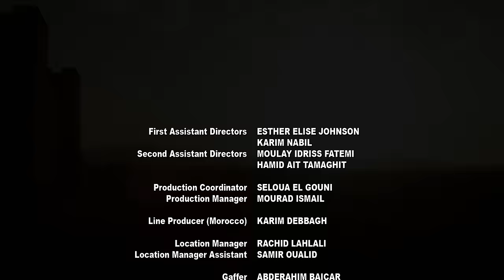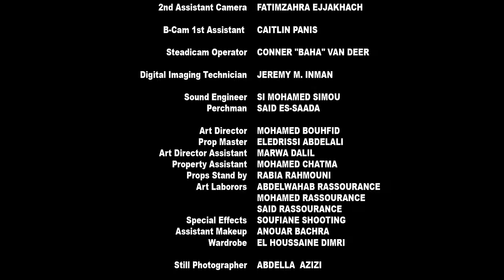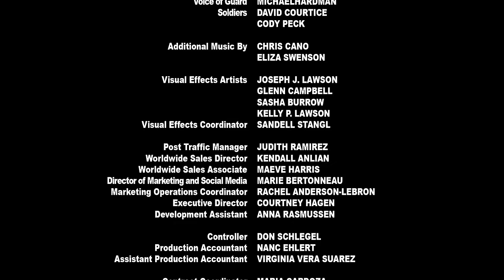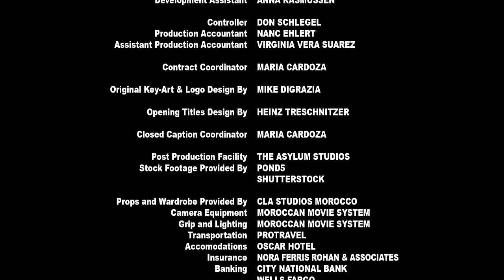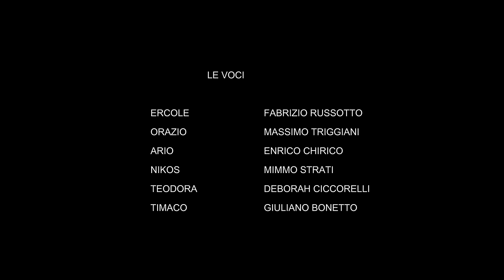Hercules Reborn | Action | HD | Film Completo in Italiano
Regia: Nick Lyon
Sceneggiatura: Jim Hemphill, Jose Montesinos
Star: John Hennigan, Christian Oliver, Marcus Shirock
(2014)

Quando la sposa di un giovane viene rapita da un re malvagio, egli si rivolge a Ercole per chiedere aiuto. L'eroe caduto vive in esilio, bandito per aver ucciso la sua famiglia, ma il coraggio del giovane ispira Ercole. Insieme, i due combattono per salvare la sposa e reclamare l'onore di Ercole.

AZIONE360 è il canale di cinema GRATUITO e LEGALE di YouTube dedicato interamente ai film di genere AZIONE!
Spionaggio, supereroi, arti marziali, guerra, avventura, western: AZIONE360 mette a disposizione un'ampia selezione di film d'azione e i suoi sottogeneri per soddisfare ogni richiesta!

AZIONE360 è edito da Film&Clips, il più bel canale di cinema gratuito e legale di YouTube!

Buona visione su AZIONE360, il canale di cinema gratuito tutto dedicato agli appassionati di film d'azione!